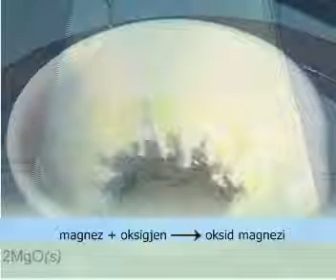Reaksionet e sintezës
Tipet e reaksioneve kimike